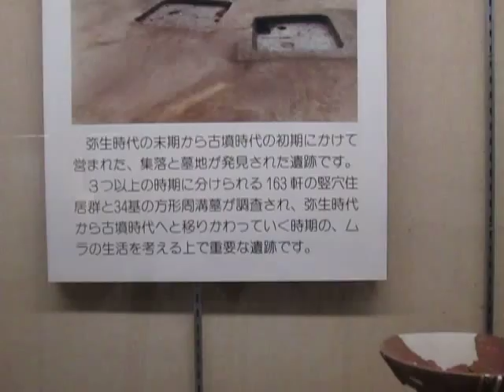八王子市郷土資料館